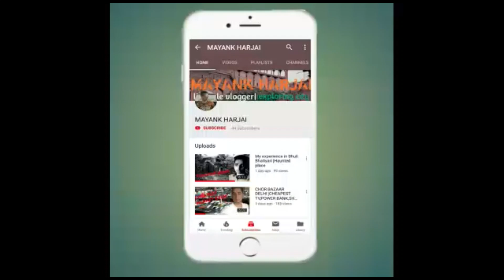Nike Joyride, Under armour, Adidas Air Max ||7A Quality ||Shoe Floor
HOPEFULLY YOU ALL LIKED THE VIDEO!

Vlogging Gear
My camera/phone

Shoe Floor
Address: Shop no. 7 near miraj cinemas, Subhash nagar, new delhi-110018